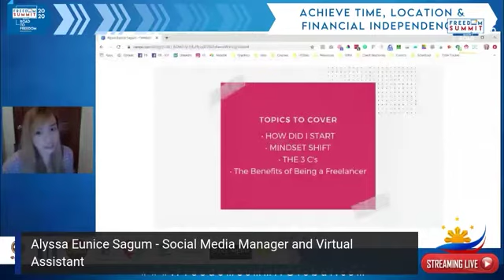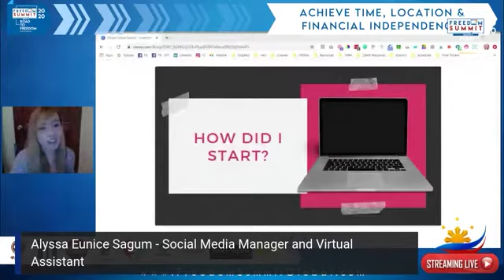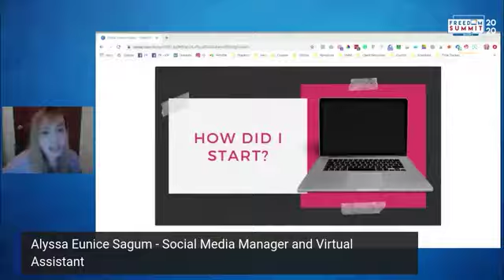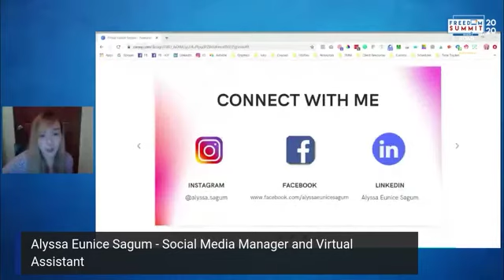FSGTv - Alyssa Eunice Sagum - My Journey as a Freelance Social Media Manager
Story of a former OFW who is now a freelancer